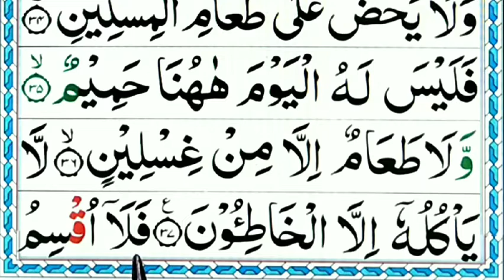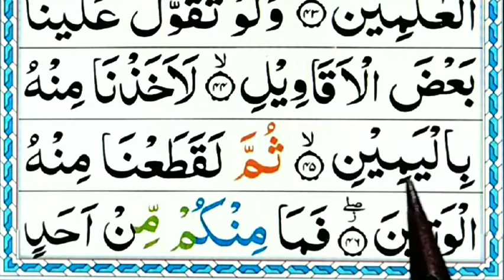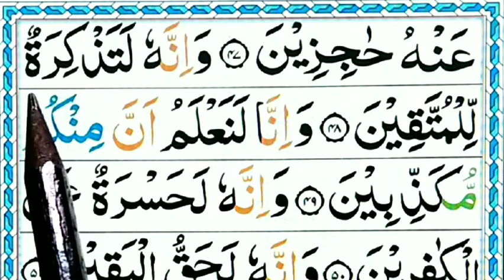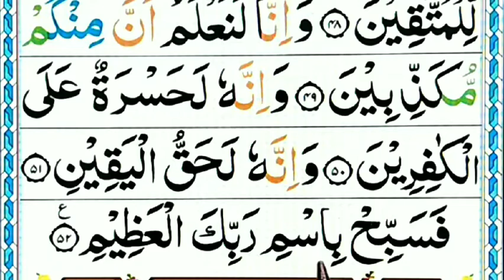surah haqah lesson 3 |surah haqah with tajweed |teaching quran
Dear viewers, Assalamu Alaikum, in this video today, God willing, you will try to learn from verse 37 of Surah Al-Haqqa to the end with correct pronunciation and tajweed. Don't forget to watch our channel to learn Quran with Tajweed. Thank you very much.